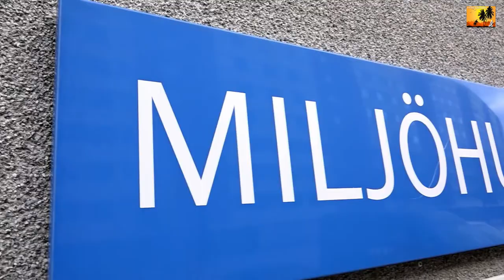Earth hour 2019 - Masmo